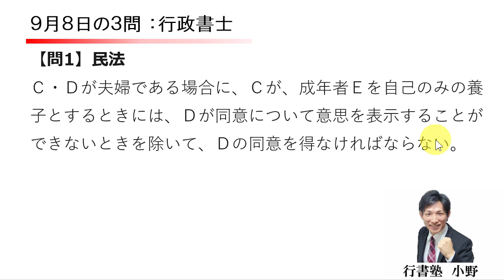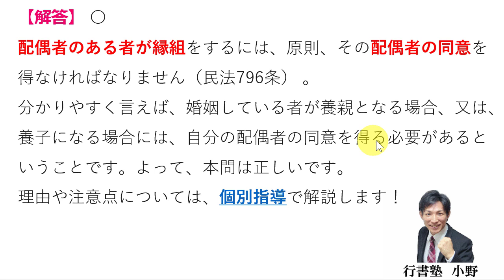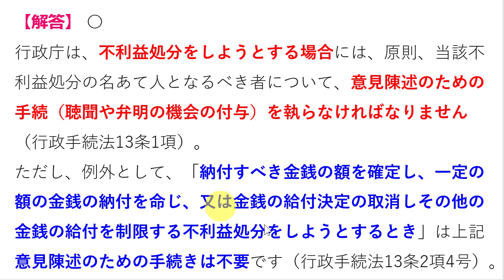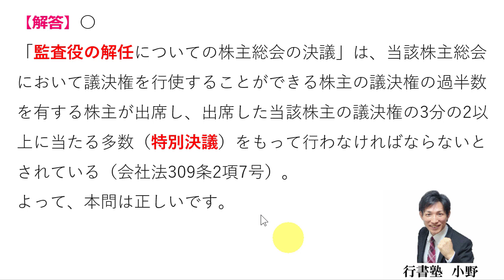【宅建過去問】9月8日の３問【レトス小野】宅建過去問解説